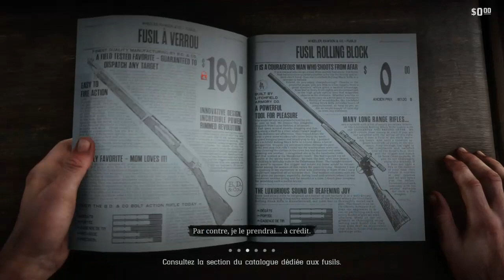RED DEAD REDEMPTION 2 DEFI FIN TIREUR RANG 6 et 7 sur une seule mission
g trouvé coment faire fin de tierreur rang 6 et 7 au meme endroit , pour le rang 6 il faut le faire avant les mouton et vous aller voir et pour le rang le RANG 7 ares ducht il y auracp de monde a tuer et la faite que des pleine tete d'afillé  c'est simple